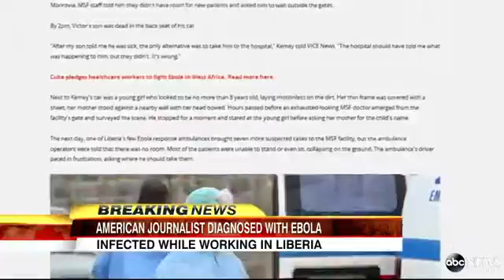American Journalist in Liberia Diagnosed with Ebol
Doctors are optimistic about the prognosis for Ashoka Mukpo.